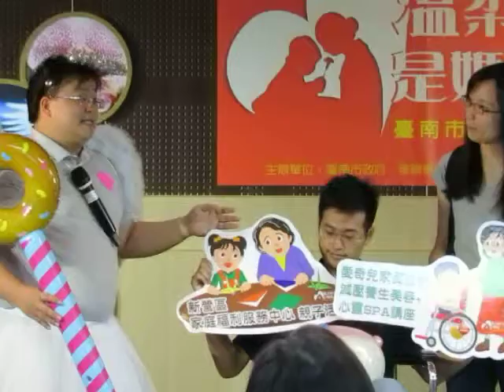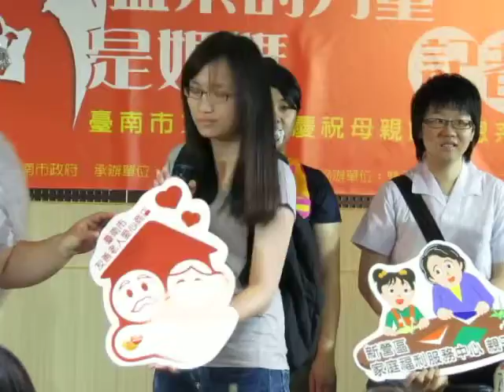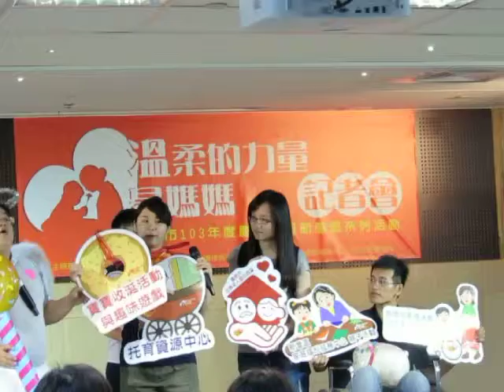民正新聞記者:蔡永源報導臺南市103年度慶祝母親節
賴市長指出，為了照顧到弱勢家庭及單親家庭，今年的母親節感恩系列活動結合了各項福利服務，分別針對新手媽媽、熟手媽媽、銀髮媽媽、魅力（many）媽媽推出各種福利活動：
1.     送給新手媽媽的輕鬆育兒禮─安平區托育資源中心將於5月份假社會福利綜合大樓1樓開幕，新手爸媽可以在這裡彼此交換教養資訊與心得；另於5月9日將辦理「寶寶收涎活動與趣味遊戲」，幫助新手媽媽為滿4個月的寶寶舉行收涎儀式。
2.     送給熟手媽媽的親職禮─5月18日於新營區家庭福利服務中心辦理「親子帶動唱」，以增進親子間的情感、另於5月17日上午9時舉辦「愛奇兒家長減壓養生美容與心靈spa講座」，歡迎身障孩童的家長參加，除了可以放鬆身心靈，還有講述夫妻相處之道的講座。
3.     送給銀髮媽媽的敬老禮─「友善老人愛心商店」，結合在地商家共同投入服務行列，以張貼社會局提供的專案標誌作為辨識，提供茶水、座位、廁所、問路等貼心服務，還能下載app到手機隨時查閱店家資訊，不僅提升照護長者的議題重視，更是落實敬老尊賢的倫理觀。
4.     送給處在各類境遇、各樣類型的魅力媽媽們的溫馨禮─「實物銀行─送幸福蛋糕」活動，由社會局結合熱心的贊助廠商提供蛋糕，於5月5日至5月8日由社工員發送母親節蛋糕給弱勢家庭，預計有230家戶受惠。